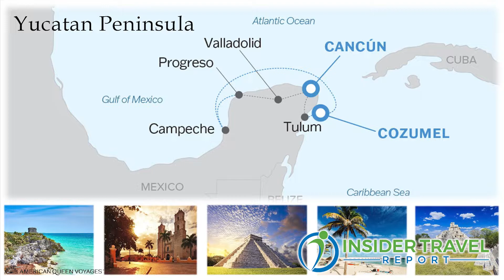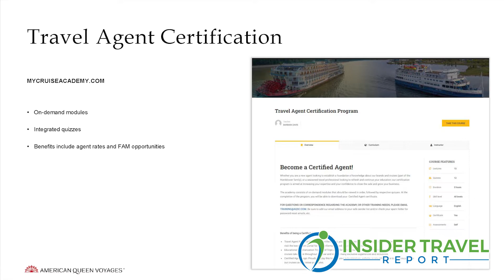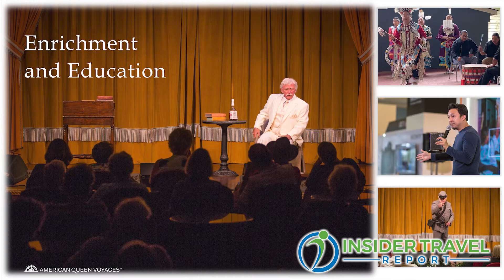Insider Video: Take a Deep Dive into American Queen Voyages' New Travel Advisor Programs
Joe Jiffo, vice president of sales for American Queen Voyages, formerly American Queen Steamboat Company and Victory Cruises, talks with Alan Fine of Insider Travel Report about the company's new itineraries for river, Great Lakes, ocean and expedition; new programs designed to assist and incentivize travel advisors; and what "all-inclusive" truly means on an American Queen Voyages journey.